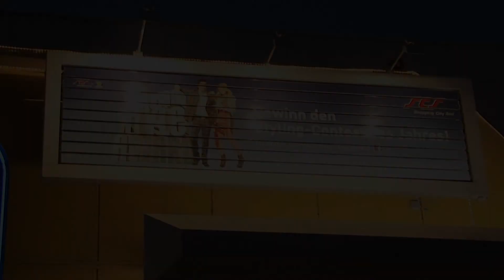Style_Award_2011